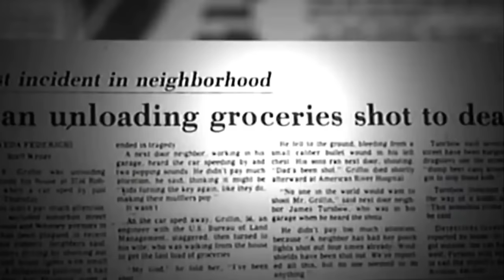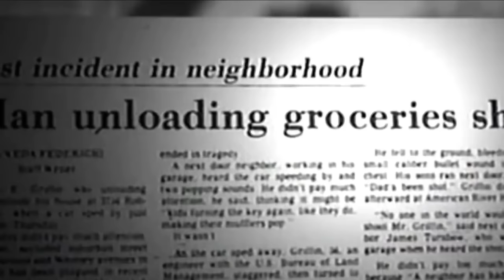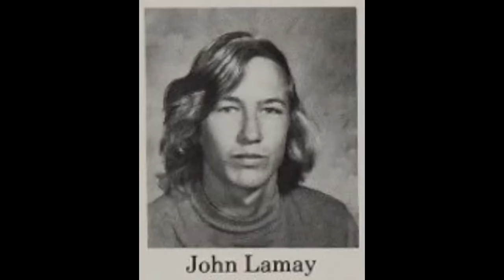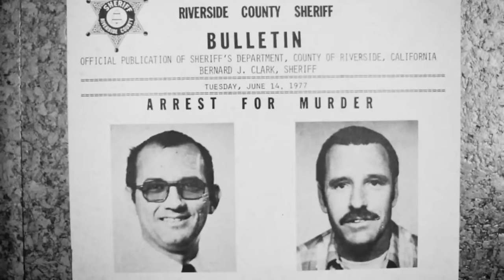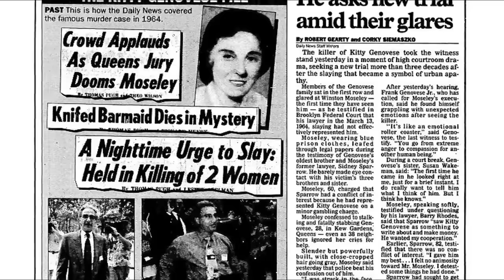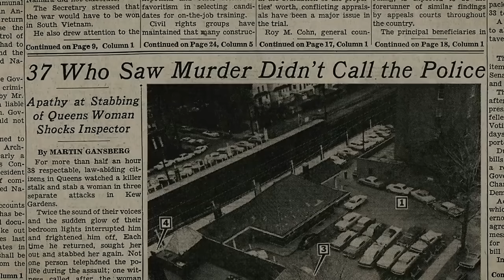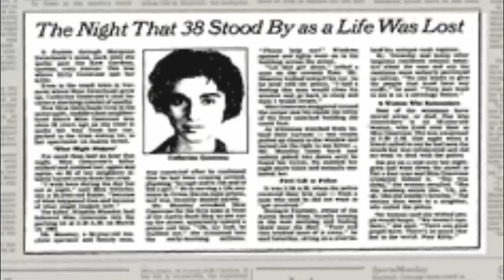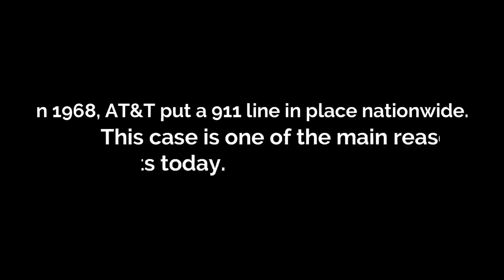7 Crazy Serial Killers Cases | No Intro, Outro, or Make-up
This is a compilation of 6 True Crime Cases and Crazy Serial Killers - Documentary | SKD

Time stamps:

0:00:00 – Richard Chase
0:27:58 – David Koresh
1:12:40 – Patrick Kearney
1:33:18 – Paul Denyer
2:04:58 – Rodney Alcala
2:34:08 – Winston Moseley
3:12:40 – The Copelands